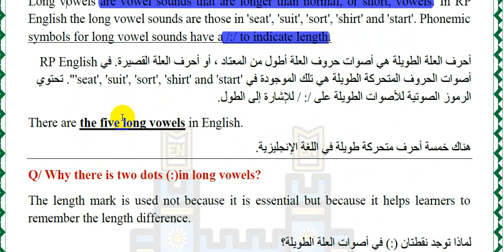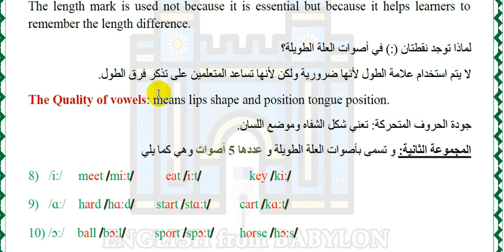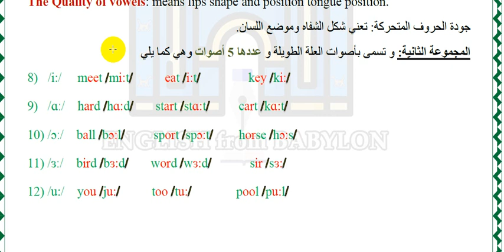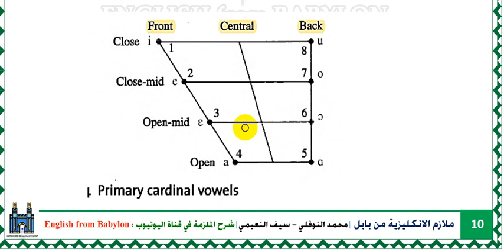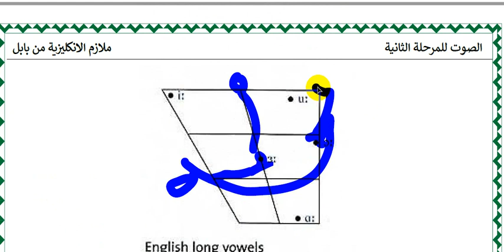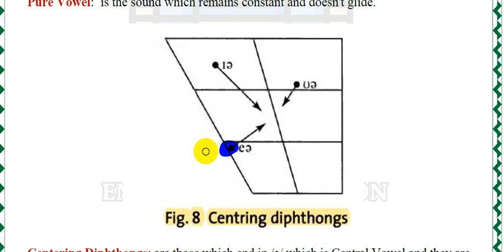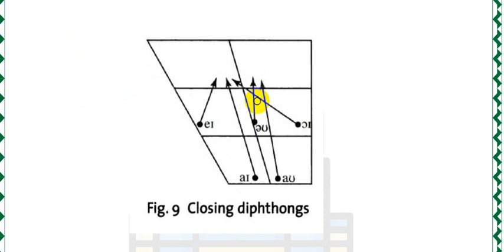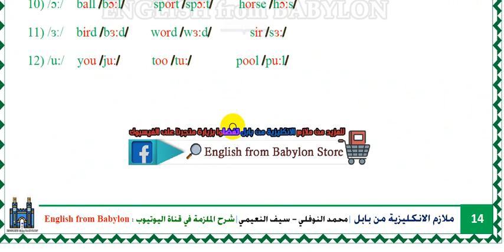3- الصوت المرحلة الثانية 2023 ||الفصل الثالث|| English Phonetics and Phonology: A Practical Course